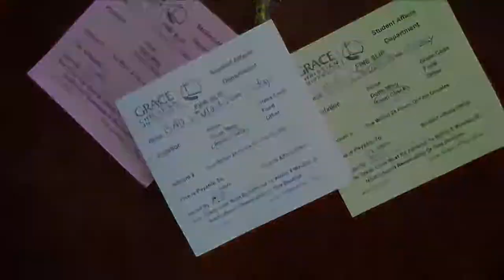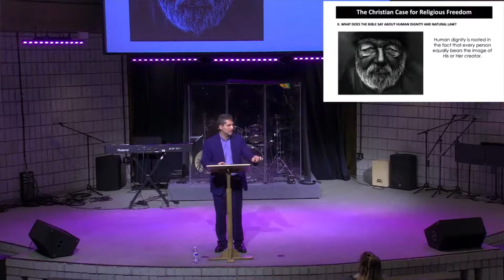The Bible and Religious Freedom | Dr. Jim Bennett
Join us for a message on The Bible and Religious Freedom by Dr. Jim Bennett from the Religious Freedom Institute.